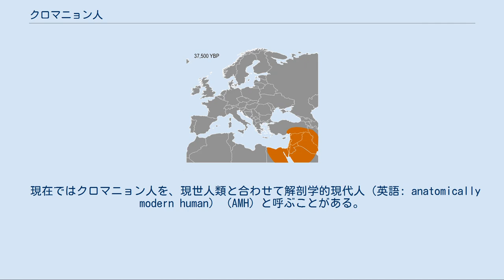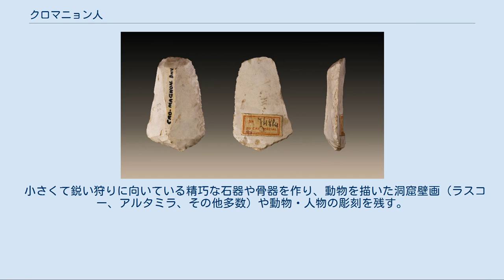クロマニョン人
スクレーパークロマニョン人-コレクション"ルイラルテ"- トゥールーズの博物館. クロマニョン人（クロマニョンじん、Cro-Magnon man）とは、南フランスで発見された人類化石に付けられた名称である。
1868年、クロマニョン (Cro-Magnon) 洞窟で、鉄道工事に際して5体の人骨化石が出土し、古生物学者ルイ・ラルテによって研究された。
その後、ヨーロッパ、北アフリカ各地でも発見された。
 現在ではクロマニョン人を、現世人類と合わせて解剖学的現代人（英語: anatomically modern human） (AMH) と呼ぶことがある。
またネアンデルタール人を、従来の日本語では旧人と呼ぶのに対し（ネアンデルタール人以外にも、25万年前に新人段階に達する前の、現代型サピエンスの直接の祖先である古代型サピエンス等も旧人段階の人類とみなすことがある）、クロマニョン人に代表される現代型ホモ・サピエンスを、従来の日本語では新人と呼ぶこともある。
 現生人類の分布拡大図。
 Currat & Excoffier (2004)による。
 後期旧石器時代に属し、約4万 - 1万年前のものと考えられる。
 骨格が頑丈で多くの点で現代人と似ている。
コーカソイドの直接の祖先である可能性が高い。
 180センチメートル前後の長身、頭が大きく、直顎で、頤が見られる。
歯は小さく、旧人のような眼窩上隆起や額の後退は見られず、乳様突起が発達している。
きわめて現代人に似ていたが、筋骨は強壮であったと思われる。
 2003年のクロマニョン人の遺伝子調査ではハプログループN (mtDNA)（ともに子系統を含む）が確認された。
 2015年の遺伝子調査では、13,000年前のスイスのクロマニョン人がハプログループI2a (Y染色体)、ハプログループU5b1h (mtDNA) に属すことがわかった。
 また、旧石器時代のチェコ（30,000年前）、ベルギー（35,000年前）、 ロシア西部ヴラジーミル州スンギール遺跡（約34,000年前）の人骨はハプログループC1a2 (Y染色体)に属していた。
 これによりクロマニョン人は現在のヨーロッパ人の祖先の一部であることが明らかになった。
 ヨーロッパ進出の第一波はハプログループC1a2、第二波はハプログループIと考えられる。
 クロマニョン人は後期旧石器時代にヨーロッパ、北アフリカに分布した人類で、現代人と同じホモ・サピエンス (Homo sapiens) に属し、コーカソイドに入ると考えられるが、現在は化石でのみ発見されるので、同時代の他地域の上洞人・港川人などと共に「化石現生人類」とも言う。
精密な石器・骨器などの道具を製作し、優れた洞窟壁画や彫刻を残した。
また、死者を丁重に埋葬し、呪術を行なった証拠もあるなど、進んだ文化を持っていた。
 一部の学者によれば、狩猟採集生活をし、イヌ以外の家畜を持たず、農耕も知らなかった（資源が豊富だったのでより効率の高い食糧生産方法が必要なかった）ため、ノウマ・ヤギュウ・マンモス等の大動物が減少・絶滅すると共に彼らも滅亡したとされる。
 小さくて鋭い狩りに向いている精巧な石器や骨器を作り、動物を描いた洞窟壁画（ラスコー、アルタミラ、その他多数）や動物・人物の彫刻を残す。
 クロマニョン洞窟での発見以来、同種の人類化石がヨーロッパ各地で発見された。
南フランスでは19世紀末にシャンスラード人(Chancelade man)・グリマルディ人(Grimaldi Man)が発掘されているが、発見当初、前者はエスキモー（イヌイット）に、後者はネグロイドに類似するとされた。
しかしその後否定され、いずれも広義のクロマニョン人に含まれるとされている。